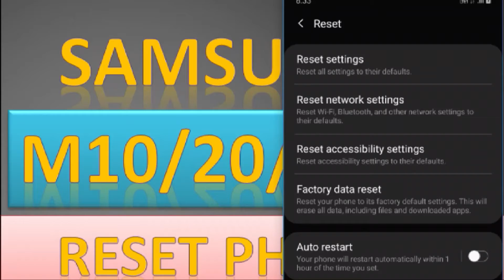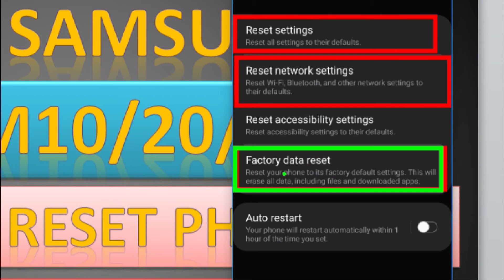How to reset Samsung Galaxy M30s | Galaxy M30s reset कैसे करें.